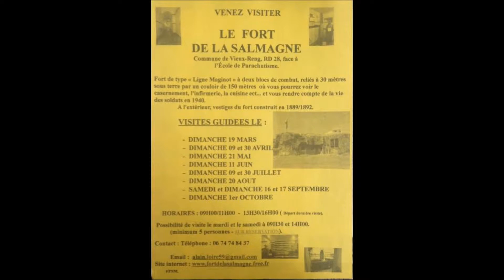avesnois news tv 44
Emission d'informations locales.